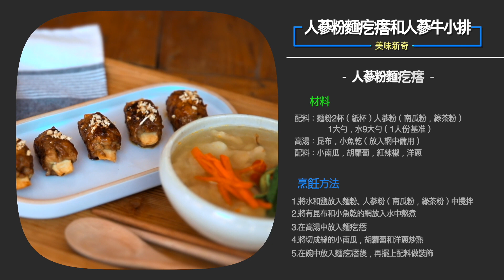人參粉面片湯和人參牛肉餅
美味獵奇

1.韓國人的最愛-人參
韓半島出產的人參從高麗時代至今以其卓越的藥效和品質而盛名遠播，它對精神不振和恢複疲勞大有幫助，並能促進食欲，有助治療嘔吐和腹瀉。

2.有關人參的文獻記錄
據《本經》記載，人參補五髒，安心神，治驚厥，除邪氣，明眼目，開心竅，溫脾胃，久服輕身長壽。

3.今天的TIP
遇到到人參爲什麼會喊심봤다 ？
人參的韓國語固有表現詞語就是xim.

人參粉面片湯
材料
面坯：面粉2杯（紙杯）人參粉（南瓜粉，綠茶粉）1大勺，水9大勺（1人份基准）
高湯：昆布，鯷魚（放入網中備用）
配料：小南瓜，胡蘿蔔，紅辣椒，洋蔥

烹飪方法
1.將水和鹽放入面粉，人參粉（南瓜粉，綠茶粉）中攪拌
2.將有昆布和鯷魚的網放入水中熬煮
3.在高湯中放入面片煮
4.將切成絲的小南瓜，胡蘿蔔和洋蔥炒熟
5.在碗中放入面片湯後，再擺上配料做裝飾